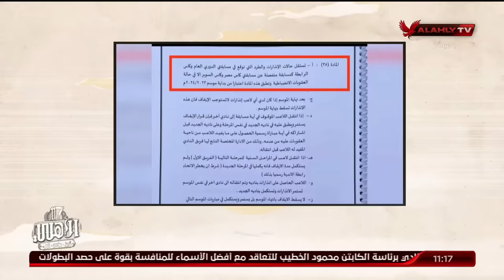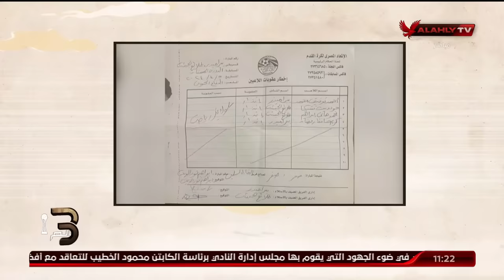هل يمكن العبث في الإنذارات وتغيير الأوراق؟.. تفاصيل القصة يكشفها المنيسي.